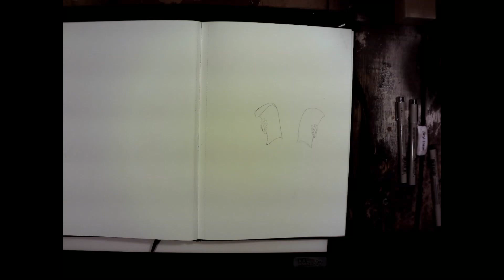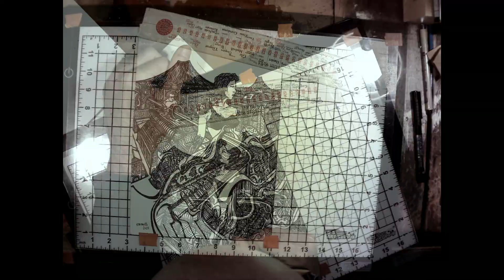Better Than Me - Original Song/Drawing by Emmett Anderson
Better Than Me - 2021
    by emmett anderson

    (Capo 5th fret chords)

 F   =  C
 Am  =  Em
 Dm7 =  Am7
 Bb  =  F
 C   =  G
 G   =  D

 F                           Am                        Dm7                      Bb  C
| 1 1---0 |
| 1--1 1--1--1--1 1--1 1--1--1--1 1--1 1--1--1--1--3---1 |
| 2--0h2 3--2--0-h2 2--0h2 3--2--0-h2 2--0h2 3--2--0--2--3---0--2p0 |
|--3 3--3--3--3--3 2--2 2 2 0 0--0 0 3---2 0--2-|
| 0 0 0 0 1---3 |

 F                           Am                        Dm7                      C
| 1 0 |
| 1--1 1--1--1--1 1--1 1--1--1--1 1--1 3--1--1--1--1 |
| 2--0h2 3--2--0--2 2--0h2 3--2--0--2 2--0h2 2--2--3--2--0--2p0 |
|--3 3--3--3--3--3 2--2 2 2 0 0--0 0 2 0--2-|
| 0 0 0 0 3 |

 Verse 1
 F
 Was a paper-thin skinny kid

 Am
 Never learned to take a compliment

 Dm7                                 C
 But hey that's okay cause you don't offer them

 Verse 2
 F
 Can't remember things I don't regret

 Am
 Never certain that I said what I meant

 Dm7                  C
 Have you always been so unimpressed

 Instrumental F, Am, Dm7, G

 Verse 3
  F
 I'm pretty good at getting bad news

 Am
 isn't much left I'm afraid to lose

 Dm7                           C
    I'm flattered to be told that I was used

 Chorus 1
 F-A7-Bb           F        A7      Dm
   I thought by now that I would be,

 Bb      A7             Dm   G   F-A7
  Someone better than me

 Bb           F          A7        Dm
 I thought by now that you would be

 Bb           A7         Dm
 With someone better than me

     G     Bb            C             F     Am  Dm7 Bb  C
 but Hey!  We still have each other at least

 Verse 3
 F
 Often I feel meaningless

 Am
 What a modern inconvenience

 Dm7                          C
 Could it be a symptom of the soft lives we live?

 Verse 4
 F
 I'm not sure if you were aware

       Am
 I was lying every time I said I don't care

 Dm7                            C
 It was only in self-defense to be fair

 F
 I kinda wish that consciousness

 Am
 Was a little less mysterious

 Dm7                             C
    Is that why philosophy has to be so serious

 If you feel that it's time to leave

 Bb        A7          Dm
 don't you worry 'bout me

 Hey! We still had each other at least